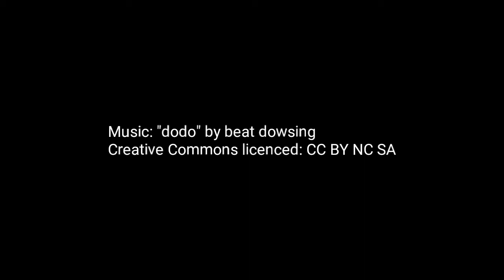What are the outcomes of COP7 for tobacco growers and the environment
During the global tobacco control negotiations in India in November 2016, countries also pledged to help tobacco farmers to switch to other crops and to further environmental protection from tobacco industry. Mary Assunta from SEATCA summarizes the decisions that were made at COP7.

The video was filmed during the 7th session of the Conference of the Parties of the Framework Convention on Tobacco Control (FCTC COP7) in India, November 2016.